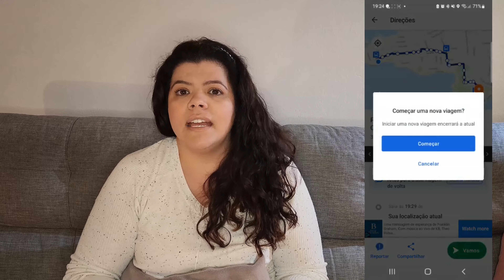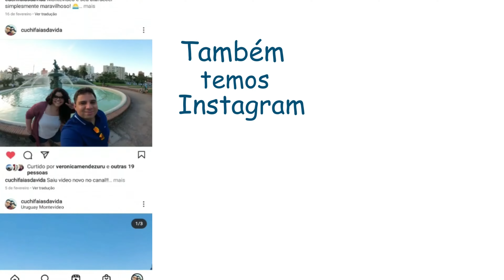VEJA ESSE VÍDEO ANTES DE VIAJAR PARA O URUGUAI !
Neste video vamos te contar ás 10 coisas que você precisa saber antes de vir ao Uruguai,
antes de viajar sempre é bom saber um pouco do lugar onde vamos visitar, para ter uma idea e escolher os principais lugares que queremos conhecer e também para não cair em nenhuma furada.
Neste video contamos ás coisas que desde nosso ponto vista são importantes para ter uma viagem bem sucedida.

🌍 Samuel e Verónica
A jornada de um Brasileiro e uma Uruguaia.
✨Não sonhe, viva! ✨
📍Uruguay 🇺🇾